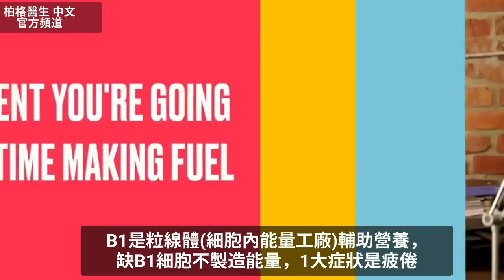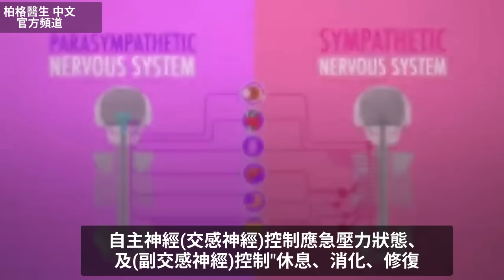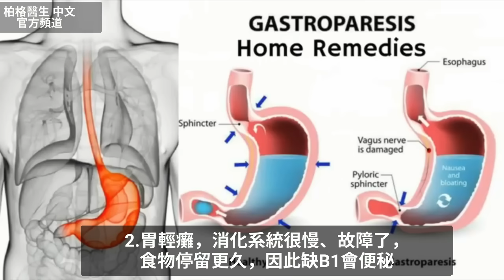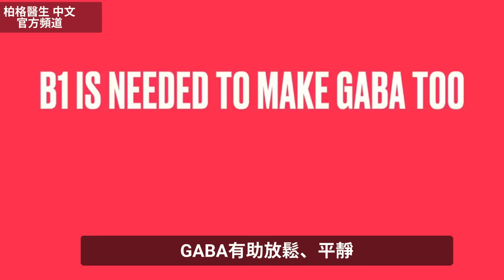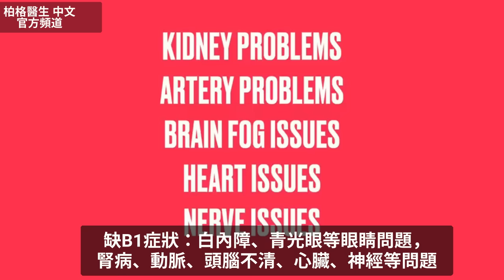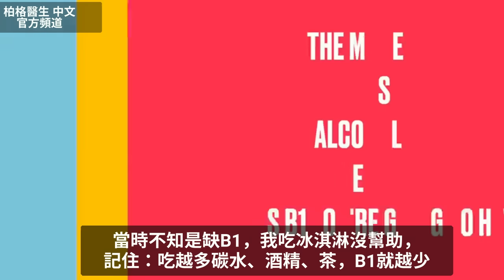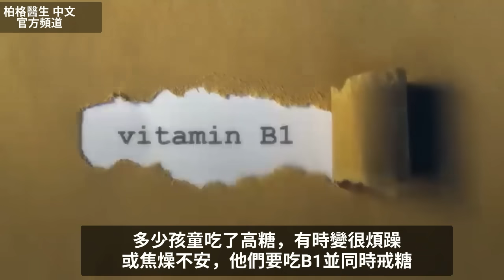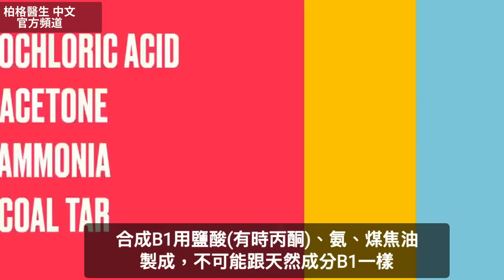缺維生素B1的19症狀疲倦等、最好B1的2種成分,關鍵的Ｂ1自然療法柏格醫生 Dr Berg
時間標示：
0:00 簡介：維生素B1
0:30 B1的功能
3:05 缺B1症狀
4:39 B1的重要性
7:40 嚴重缺B1症狀
9:34 最佳B1補充劑
11:00 干擾B1的藥物
11:13 了解B1 摘要訊息

柏格醫生 dr berg 談：維生素B1的重要及缺B1症狀.
B1與粒線體功能密切相關，缺B1的第一症狀是: 疲倦。

碳水和糖吃越多，越需B1，因B1是燃燒葡萄糖所需。

即使生酮飲食，您仍會為了身體某些功能而燃燒葡萄糖。B1是水溶性，無法久存於體內，導致更易缺B1。

B1對髓鞘(神經外圍塗層)、自主神經系統都至關重要，尤其影響迷走神經。

缺B1 的10症狀：
1.週邊神經病變（糖尿病、 高血糖）
2.胃輕癱(消化系統緩慢)
3.胃食道逆流
4.膽汁逆流
5.出汗過多或完全不出汗
6.流淚過多或完全不流淚
7.站起來時頭暈
8.易怒、無法忍受壓力
9.體溫調節困難
10.脈搏加快

嚴重缺B1的可能9症狀：
1.心臟擴大
2.水腫
3.錯亂
4.記憶減退
5.眼球震顫
6.運動失調
7.聽力損失
8.睡眠呼吸中止
9.呼吸困難

避免吃合成B1.

最好2種B1 形式：
蒜硫胺素(Allithiamine)和苯磷硫胺(Benfotiamine)

藥物影響B1吸收。血糖藥、利尿劑和某些抗生素可導致缺B1。

低鎂也影響B1吸收。

艾瑞克柏格(Dr Eric Berg)醫生介紹：
56歲，脊椎醫生， 他是弗吉尼亞州、加利福尼亞州和路易斯安那州的3州脊椎科醫生，￼執照一直維持有效。他是全球知名的健康生酮飲食和斷食專家，也是《新體型指南》和KB Publishing出版書作者。